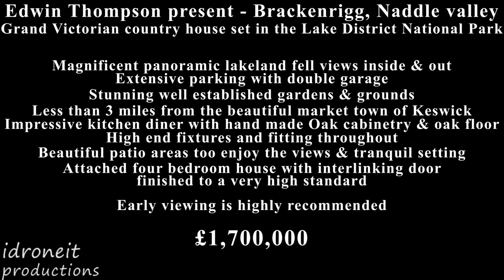Brackenrigg, Naddle, Keswick, Lake District National Park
Stunning property for sale in the Lake District National Park